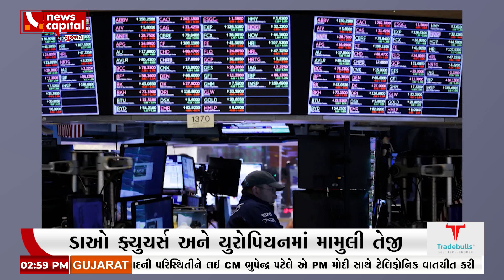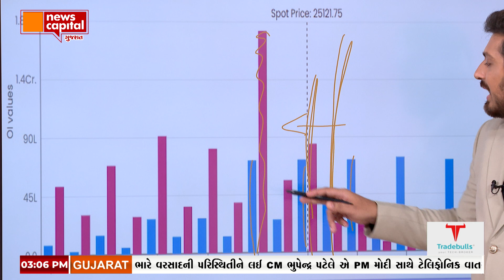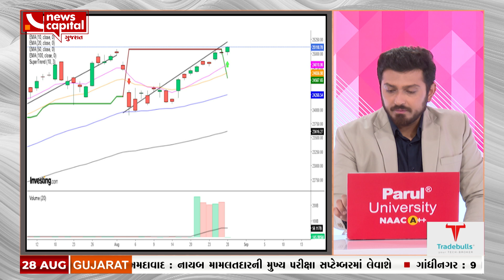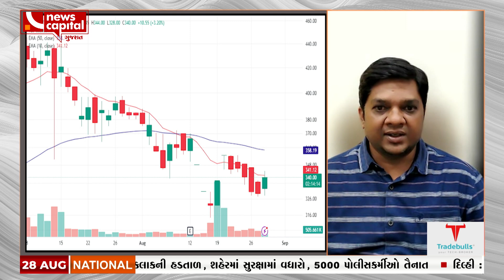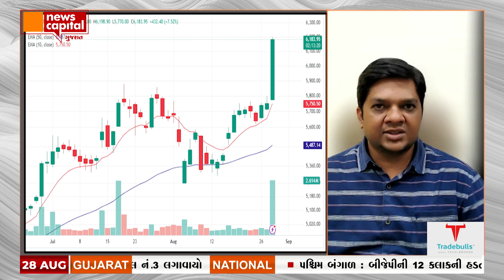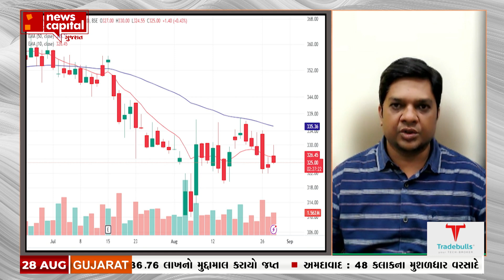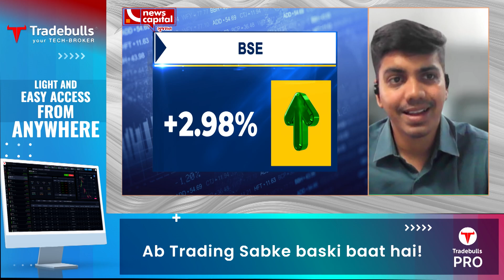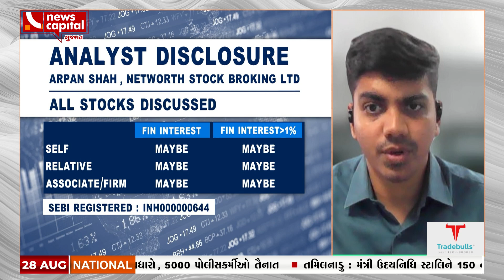CLOSING CAPITAL | 28-08-2024 | Top 10 stock | Today stock | stock market | શેરબજાર || IPO